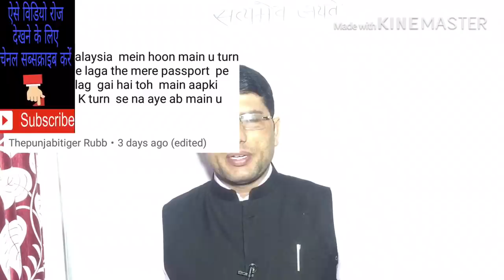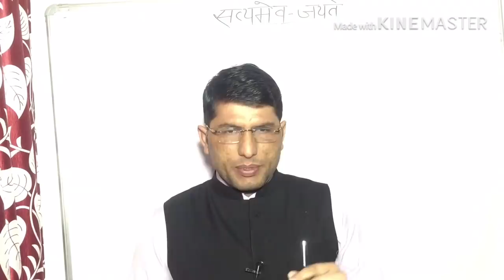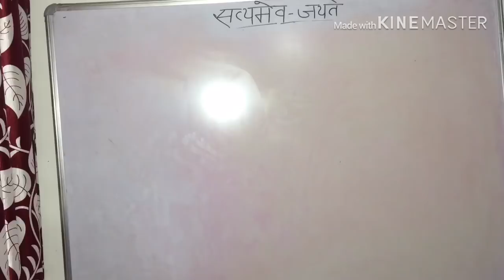मलेशिया में शादी malaysia in marriage.22 February 2019